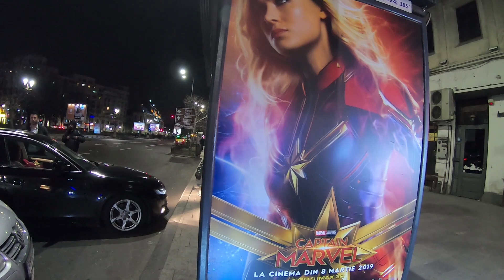This UBER EATS is coming to an END - Dualtron Thunder wth Bucharest ELECTRIC scooter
This UBER EATS is coming to an END - Dualtron Thunder with Bucharest ELECTRIC scooter